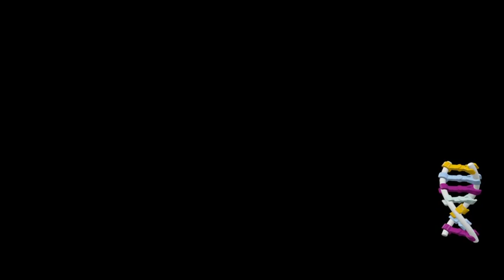Lego Jurassic World Let's Go Platinum Run